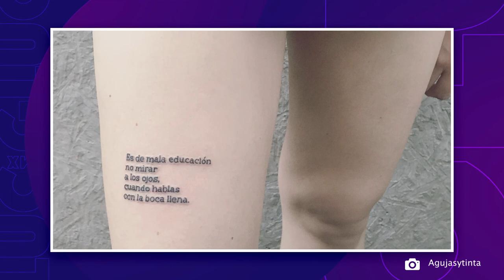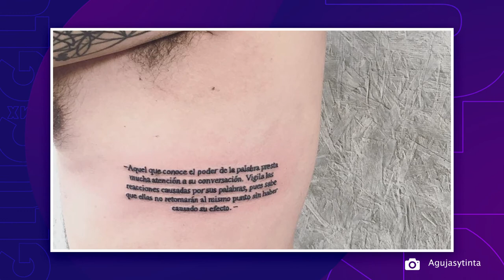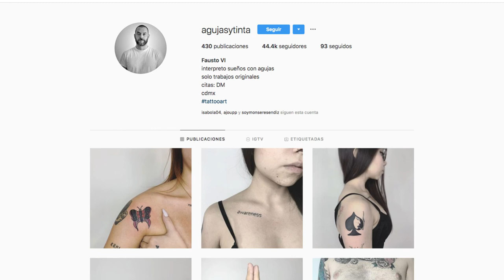LA ENTREVISTA: FAUSTO ALZATI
ENTREVISTA 🎙️ l Fausto Alzati Fernández, nos platica sobre su más reciente libro 'Acá También Tengo Cómo Quererte', éste lo tatuó verso por verso en 180 personas.